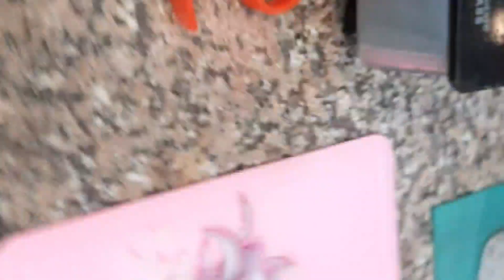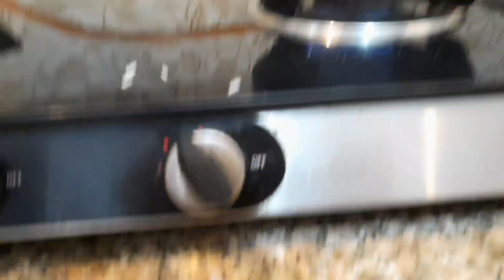पुलाव खिला खिला बनेगा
Welcome on your very Anchal gurnam YouTube Channel

About me and my channels
I'm Anchal Dhama and for me : VLOGGING IS HAPPINESS
With MY vlogs , i try to make you feel happy.

In  Vlogs  you can find more of real me, doing zindagi and sharing tips to make your life a lil happy than before!

So, i wish to reach more beautiful people just like you and make cooking more accessible! 💙

Ingredients:

Rice
Potato
Peas
Tomato
Onion
Coriander leaves
green Chillies
ginger Garlic Paste
cumin
cinnamon Stick
cloves
green cardamom
black Cardamom
star anise
mace
bay leaves
cashews (optional)
curd
turmeric powder
red chilli powder
coriander powder
salt
garam masala powder
oil
clarified butter

(Tags)